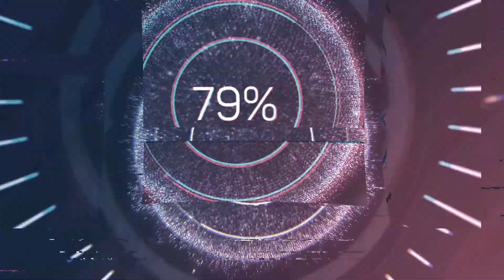ATENTADOS DO PCC A POLÍCIA EM 2006 - DELEGADO OLIM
Vídeo original:
DELEGADO OLIM - Isto Não É - PODCAST #72

DELEGADO OLIM NO ISTO NÃO É PODCAST